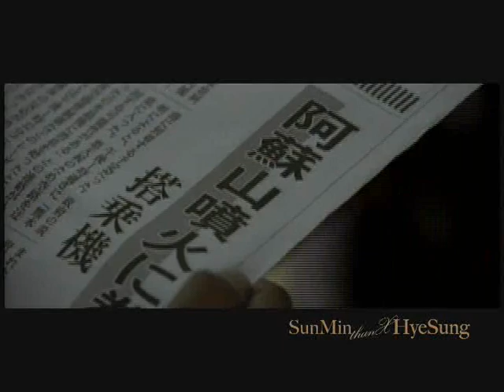SunMin thanX HyeSung【Keep Holding U】.MV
August 31,2006
SunMin《SunMin thanX HyeSung》1st Single
Track 1:Keep Holding U
Movie【Japan Sinks】 Theme Song(Korean Ver.)